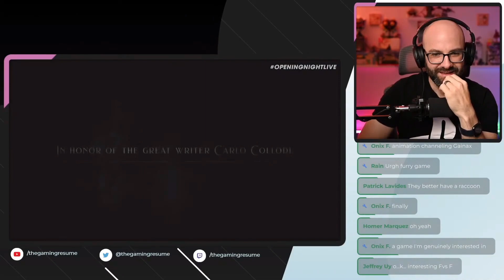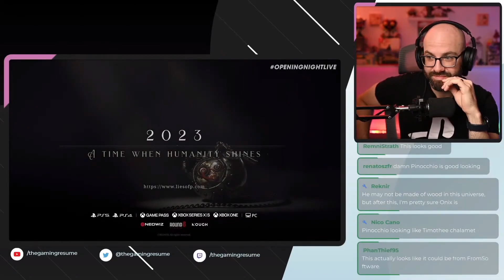Lies of P Gameplay Trailer Reaction | Gamescom 2022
Daniel
Felix
Herson
JD
Matt
Nico
Oliver
Shayne
W1ldArcher